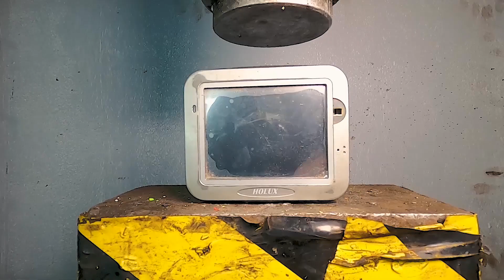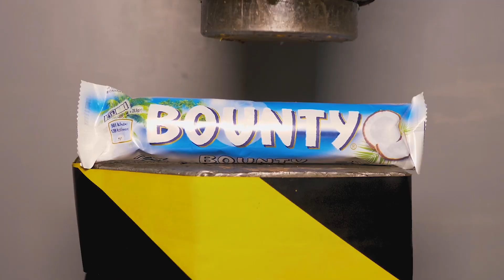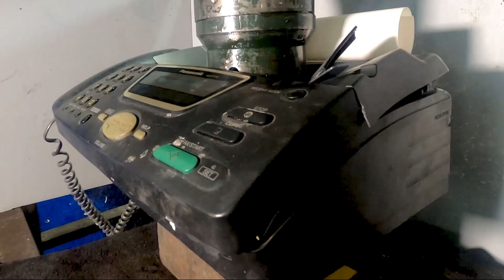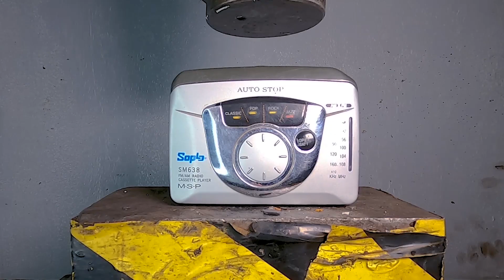Best moments with Hydraulic Press| Compilation | Crunchy & Soft Things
In this video collection you can see best things under hydraulic pressure from Best moments taken from our previous clips we shot for You Tube.

Destroyer - a channel where you can see how things are crushed under hydraulic pressure, various experiments and tests.